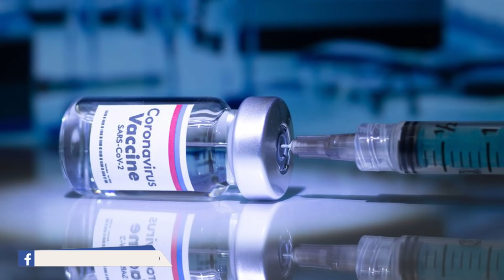মার্কিন সংসদে ভারতীয় পতাকা উত্তোলন! কপাল পুড়বে দিল্লির!